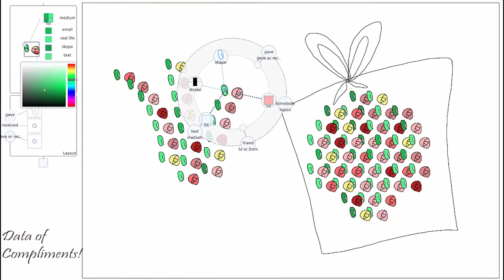DataInk: Direct and Creative Data-Oriented Drawing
Haijun Xia, Nathalie Henry Riche, Fanny Chevalier, Bruno De Araujo, Daniel Wigdor

Session: Designing and Creating Visualizations

Abstract
Creating whimsical, personal data visualizations remains a challenge due to a lack of tools that enable for creative visual expression while providing support to bind graphical content to data. Many data analysis and visualization creation tools target the quick generation of visual representations, but lack the functionality necessary for graphics design. Toolkits and charting libraries offer more expressive power, but require expert programming skills to achieve custom designs. In contrast, sketching affords fluid experimentation with visual shapes and layouts in a free-form manner, but requires one to manually draw every single data point. We aim to bridge the gap between these extremes. We propose DataInk, a system supports the creation of expressive data visualizations with rigorous direct manipulation via direct pen and touch input. Leveraging our commonly held skills, coupled with a novel graphical user interface, DataInk  enables direct, fluid, and flexible authoring of creative data visualizations.